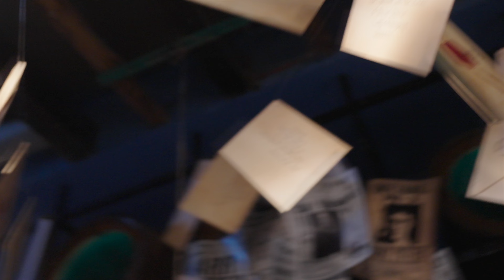Week In The Life of a 24 Year Old Agency Founder in India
In this video I take you through my journey and what I do in a regular week as a 24 year old agency owner in india. From finding a new office to clients shoot and pitches. here I cover it all

Equipment I use:

Main Camera
Favorite mic
Lens of Choice
Tripod of Choice
fill/Hair light
Editing device of choice
ND Filter

Thanks a ton for so much love on the previous video. will soon do a Q&A so keep your questions in the comments section.